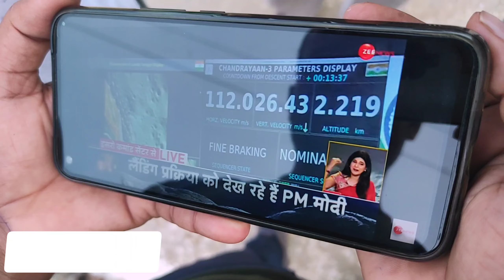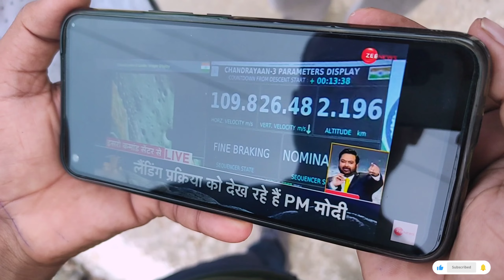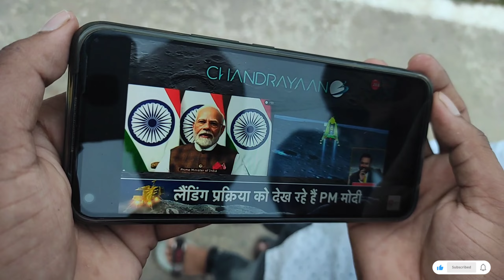Maa और PaPa ने Hum Dono Bhai ko आशीर्वाद दिये🌜 चन्द्रयान - 3 🌓 landing Live। Part - 1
Exam tour Part - 1, हम Dono bhai ko माँ aur पापा  ने आशीर्वाद दिये। 😎 चन्द्रयान - 3 landing live

👀Hello doston aap sab kaise hain is channel per full day vlogs regular Aate rahega Jo  100 % real vlogs hoga & very interesting Vlogs hoga

BPSC teacher exam vlogs Part-1